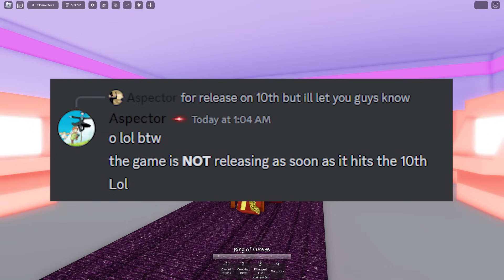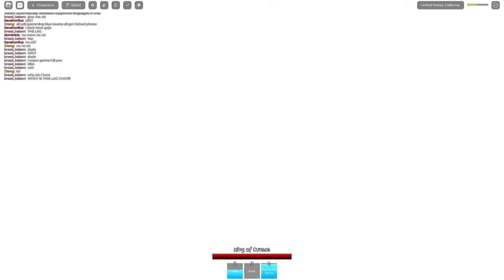The COUNTDOWN For REALM RAMPAGE Has Begun...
Are YOU excited for Realm Rampage?

In this video, I talk about the official release of Realm Rampage (RR), the supposed new Jujutsu Shenanigans. It's been confirmed that Realm Rampage will be released on August 10th at any random time. Realm Rampage has features such as domain clashing, skins, and domain expansions.

This isn't a video about a Jujutsu Shenanigans new update, a video talking about Jujutsu Shenanigans leaks, or a video talking about the next character in Jujutsu Shenanigans, but rather a video talking about Realm Rampage.

Realm Rampage is a new Roblox Battlegrounds game that features characters such as Dio, Sukuna, Goku, and even Homelander.